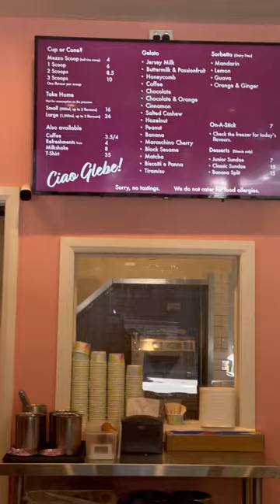Ciccone & Sons Glebe | Sydney best gelatos | Sydney Eats